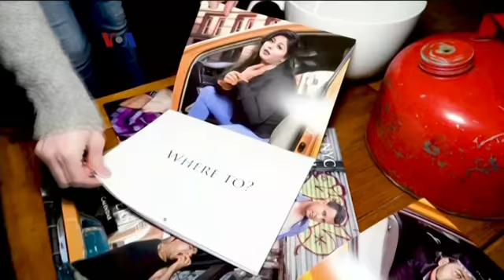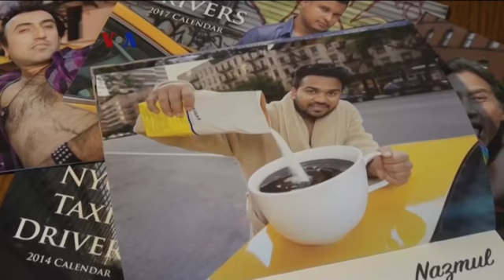Kalender Supir Taksi New York Tampilkan Keragaman Warga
Belum punya kalender untuk 2019? Ini saatnya membeli untuk perencanaan kegiatan selama tahun depan. Satu kalender unik kini kembali diterbitkan di New York, yang menampilkan sosok yang biasanya tak banyak menjadi model, yakni supir taksi setempat yang berasal dari berbagai negara.